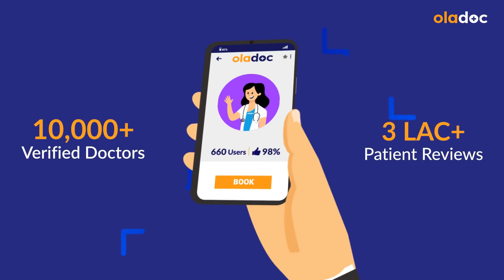In-Laws Ke Sath Kaise Adjust Karen - Tips For Couple Living With Family - Toxic In-Laws Ki Pehchan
Adjusting to life with in-laws can be a delicate but important part of building a strong and loving family. It's a journey that requires open communication, mutual respect, and a willingness to understand one another's perspectives.

Ms. Tahira Maalik is a Psychologist practicing at Helping Hands Rehab Centre in Lahore.

Building a positive relationship with your in-laws begins with clear communication. Share your expectations, boundaries, and concerns while being open to hearing theirs as well. Respect for your partner's family, even when disagreements arise, can go a long way in fostering a healthy relationship. Over time, your understanding of each other's quirks and dynamics will deepen, making it easier to navigate family life together.

In some cases, couples may encounter toxic dynamics with their in-laws. It's essential to address such situations as a team. Maintain strong communication with your partner, and work together to set boundaries that protect your relationship and well-being. If necessary, consider seeking guidance from a professional therapist who can provide strategies to cope with challenging relationships.